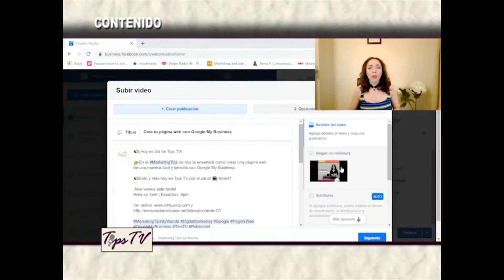contenido programa Tips TV 20-3-2021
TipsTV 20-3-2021